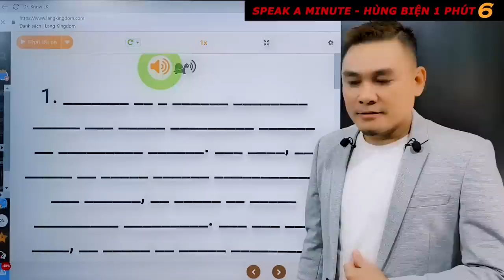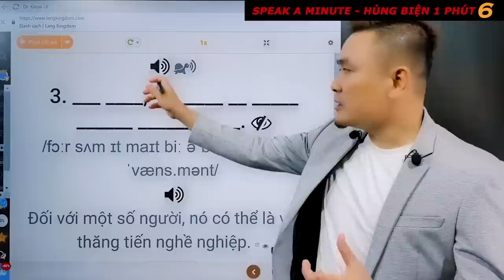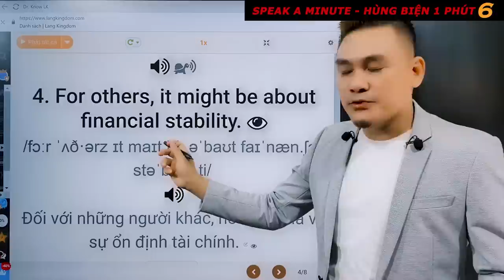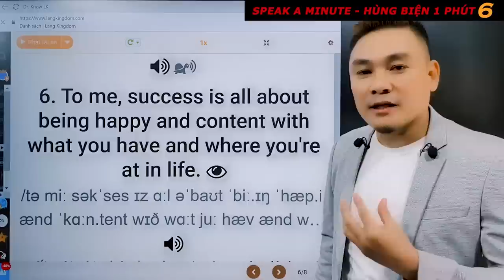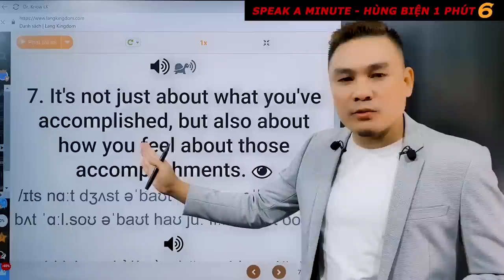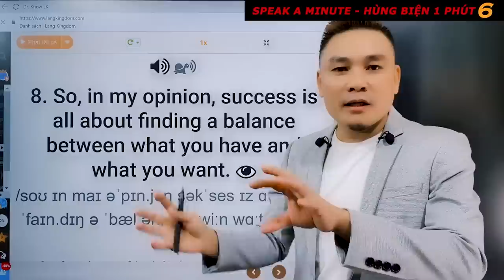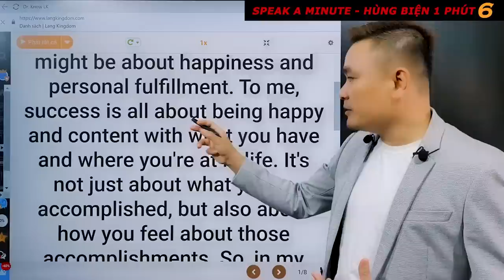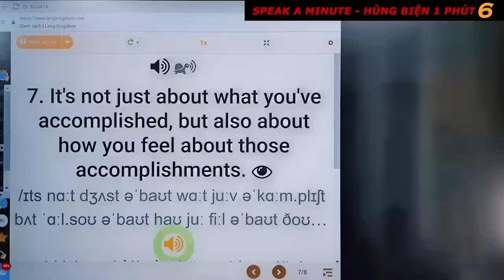HÙNG BIỆN 1 PHÚT 6: Success - Thành Công - Thắng Phạm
SUCCESS - THÀNH CÔNG
0:00 - Luyện nghe
1:30 - Giải nghĩa từng câu
13:49 - Luyện đọc và phát âm
16:35 - Nghe lại từng câu